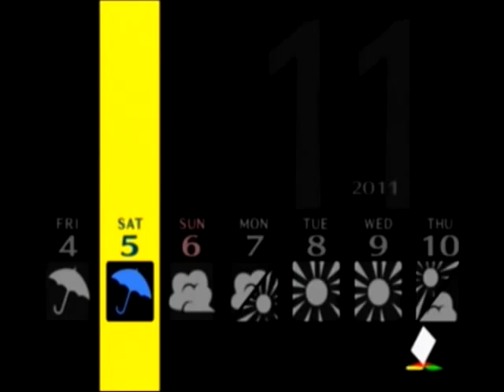Let's Play Persona 4 Pt. 100 NO NANAKO!!!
I think you may like this part of the LP for sure, so try to watch it all it gets really good in like the first 10 minutes.